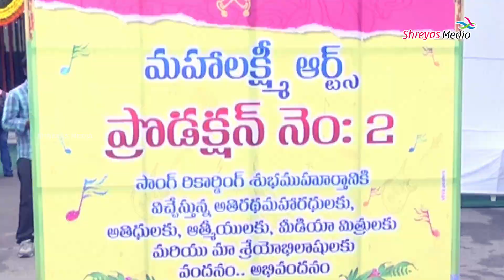Sunil New Movie Opening | N Shankar | Gopi Sunder | Shreyas Media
Sunil's new movie launch. Directed by N Shankar. Music composed by Gopi Sunder.